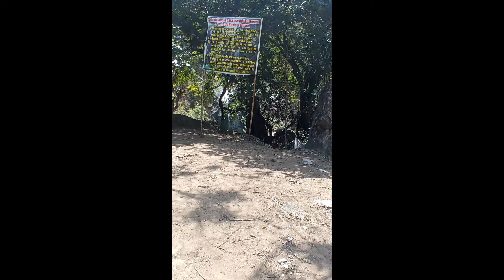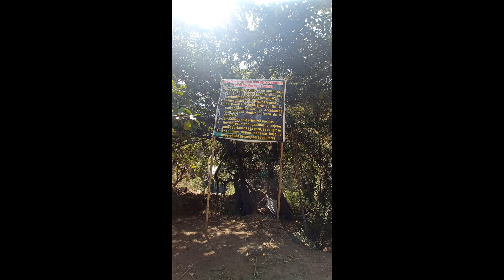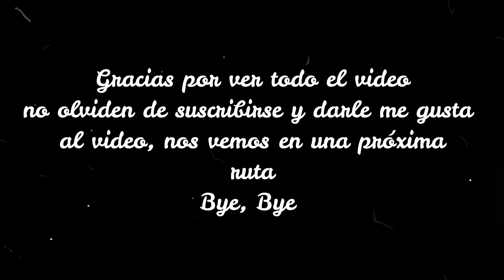OYOTÚN "Catarata El Espinal"- Ruta en moto 2022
En estos meses el agua esta completamente transparente y pueden disfrutar de un rico chapuzón, además el sol nunca falla.